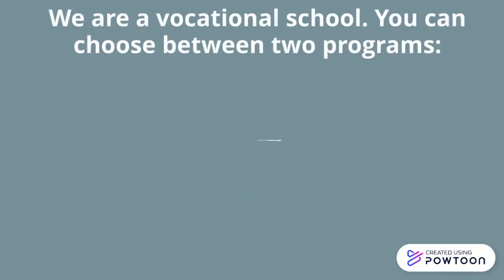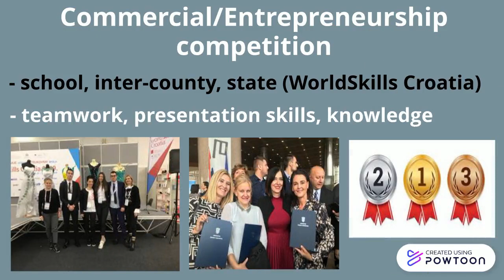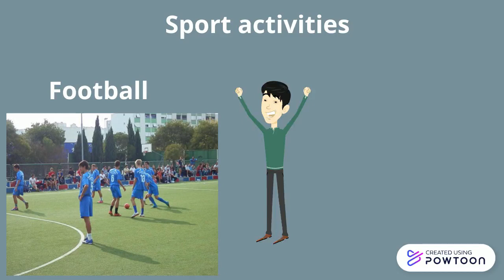Komercijalno-trgovačka škola Split